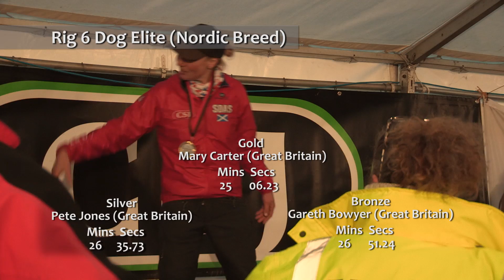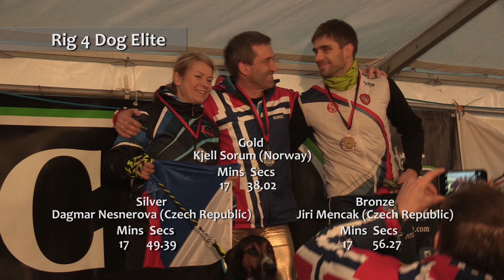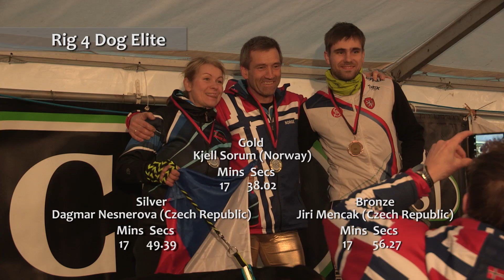Sleddog Racing at the IFSS Euro Dryland Championships Thetford Forest, England, November 2016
Fast action from the 8, 6, and 4 dog sleddog teams at the 2016 European Dryland Championships  on the 18th, 19th, and 20th of November in Thetford Forest, Norfolk, England. As well as action along the course a number of competitors give their reaction to the race and dog performance at the finish. The video also shows the winners of each race on the podium at the medal presentation and finishing with a series of shots from the Canicross and Bike-jor relay race.